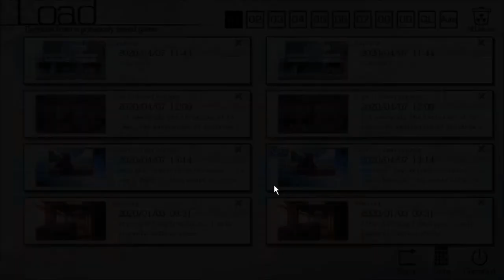Planning to the Beach TFOG #040 | The Fruit of Grisaia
Finally, I am able to play this game.